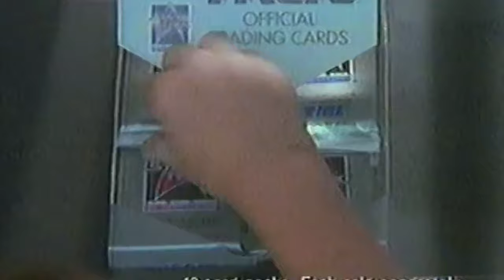1991 Star Trek Trading Cards Commercial